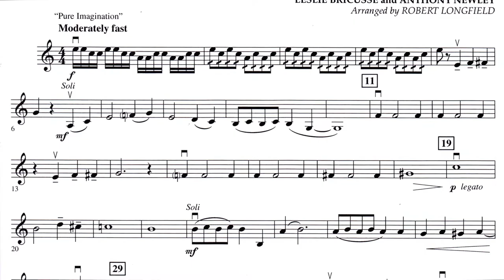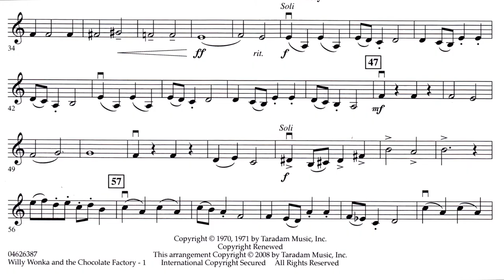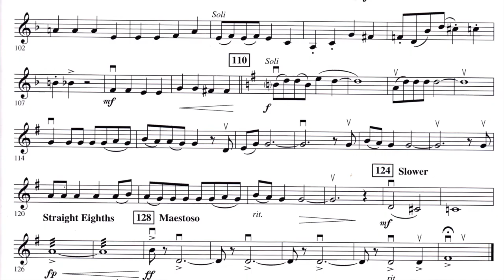Willy Wonka & the Chocolate Factory - Play Along for Violin 2 Part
A play-along with me to learn the violin 2 part (with sheet music) for the string orchestral piece "Willy Wonka and the Chocolate Factory" - words and music by Leslie Bricusse and Anthony Newley, arranged by Robert Longfield. This is designed to be a practice helper. It is played at a medium speed, so you may speed up or slow down as needed to understand your part. In my teaching experience, if you listen, watch, or play along 5 times a day, you will learn this in a week! Happy Practicing!

if you're interested in online lessons!

It will help us make more content like this! 🎻

🎻  My Favorite Violin Gear:
Shoulder Rest
Polishing Cloth
Strings: With ball With loop
Second option Rosin
FUN Rosin:
Dragon fiddler
Rosin Cat
Violin/Viola Stand

willy wonka & the chocolate factory
Willy Wonka Play Along violin 2